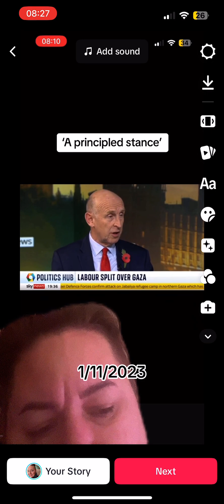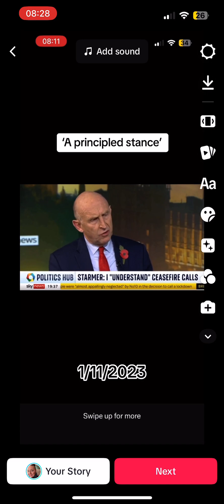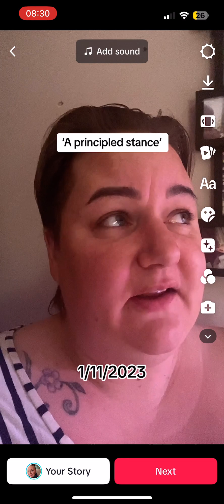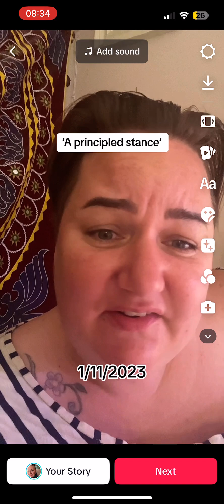The Labour Party and the destruction of democracy